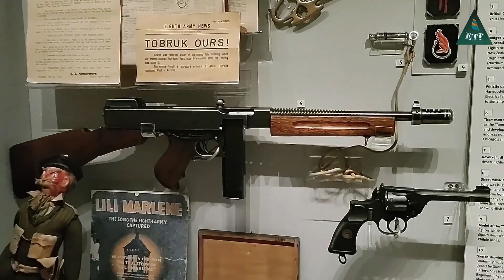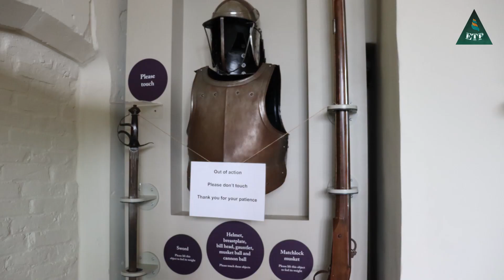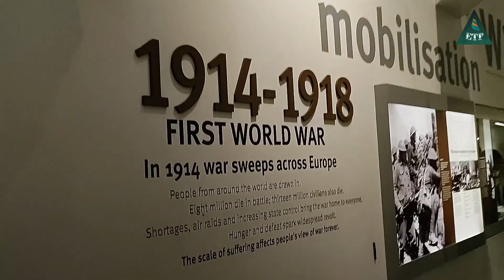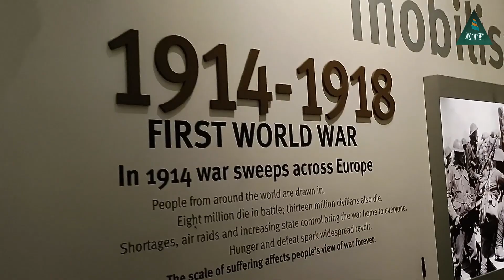পর্যটকদের মন জুড়ানো কিছু আকর্ষণীয় স্থান । Most Beautiful Attractions in UK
এক নজরে দেখুন ইংল্যান্ডের আকর্ষণীয় কিছু দর্শনীয় স্থান । বিশেষ করে পর্যটকদের কাছে এসব স্থান খুবই আকর্ষণীয় । পুরো ভিডিওটি দেখলে আশা করি ভালো লাগবে ।

* Creator : M Hassan
* Voice : M Hassan